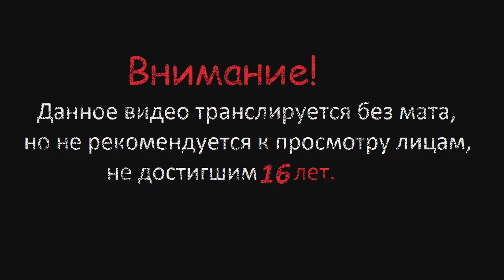Subnautica: Below Zero ▶ ▷ #09 (Обустройство базы и путешествие за материалами)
Проходим Subnautica: Below Zero, оставляйте комментарии и делитесь впечатлениями. =)